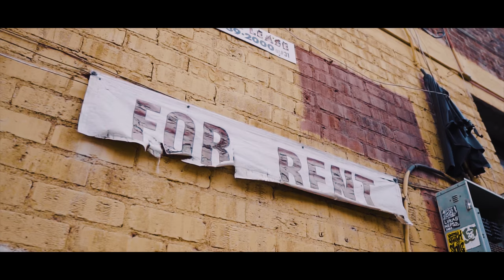Yasin -"Going Crazy" (Prod. by Apollo Jetson) | Dir. by Mota Media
Yasin " Going Crazy" Produced by Apollo Jetson | Directed by Mota Media
Follow : @yasinb26